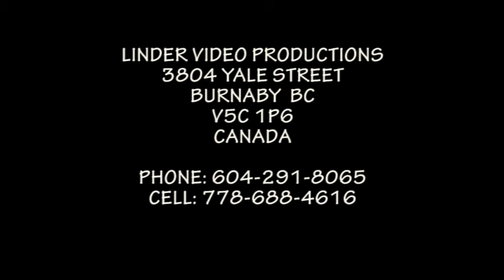1993 POSOLSTVO VIANOC